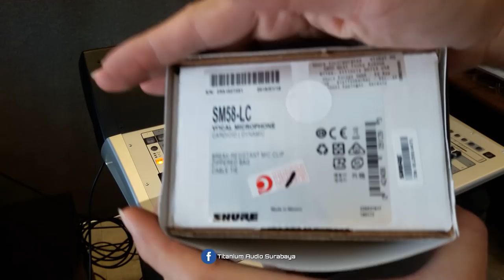SHURE SM58 | ORIGINAL MEXICO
09.00 Pagi (Buka)
05.00 Sore (Tutup)